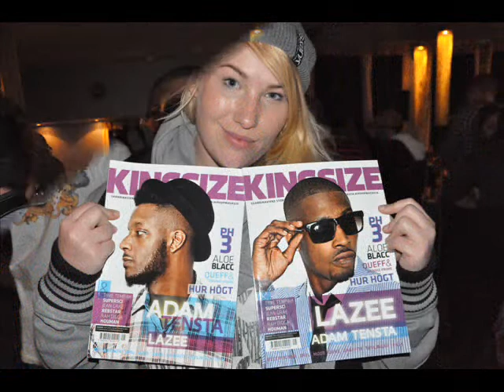Kingsizemagasie Höstfest med Lazee och Postern.se.wmv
Hitta alla möjliga evenemang! Klubb - Konsert - Bio - Sport -Dans -Teater - Events - Festival - Musik mm Cityguide med inriktat på digital affischering